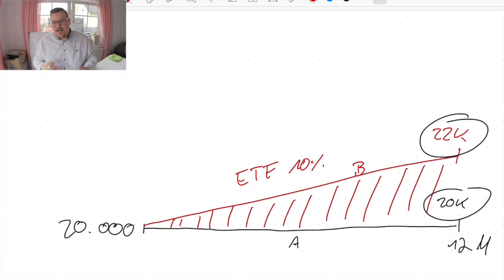Kennst Du deine Kosten der Reue? Opportunitätskosten - was das ist und worauf Du achten solltest!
Dein Amazon-FBA Business mit uns gemeinsam aufbauen und es auf 6-stellige Umsätze skalieren, wie es bereits viele vor dir gemacht haben »

▼▼▼ Videobeschreibung ▼▼▼
Hast Du schon mal bereut, diese oder jene Investition nicht gemacht zu haben?
Wie wäre dein Geld gewachsen, wenn Du es investiert hättest?

Sebastian erklärt dir in diesem Video, womit es mit den Kosten der Reue auf sich hat und zeigt dir 3 Beispiele, wo Opportunitätskosten zu finden sind.

Hast Du bereits Erfahrungen damit oder einen Tipp? Lass gerne einen Kommentar da.

Dir hat es gefallen? 👍 Like das Video!

[KOSTENLOSES Training:]
»Der neue Weg« - ein Amazon-FBA Business zu gründen, zu führen und auf 6-stellige Umsätze zu skalieren:

Dieses GRATIS Training zeigt dir meine Amazon Erfolgsgeschichte – und wie ich nur 7 Monate, nach meinem Amazon FBA Start, bereits ein Vollzeit-Einkommen für mich und meine Familie generierte…

Außerdem zeige ich dir:
1). Wie Du *unter dem Radar* auf Amazon durchstartest und mit Leichtigkeit die meisten Private Label Händler dabei abhängst
2). Wie Amazon-FBA auch OHNE die lästige Produktrecherche & das risikoreiche Bestellen aus China geht(!)
3). »Die Einzige Sache« die auf Amazon WIRKLICH für schnelle Ergebnisse verantwortlich ist und wie Du sie für Dich nutzt

a.k.a.

„Wie ich 6-stellige Umsätze auf Amazon generiere … OHNE eigenes Produkt!“

„Die Schritt-für-Schritt Anleitung, um 2020 richtig als Amazon-FBA Händler durchzustarten und zu skalieren“